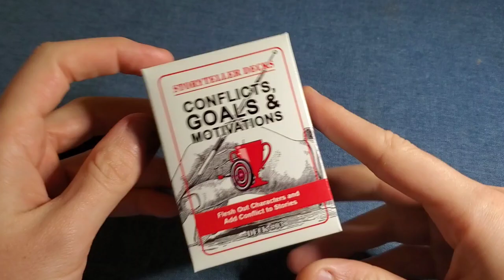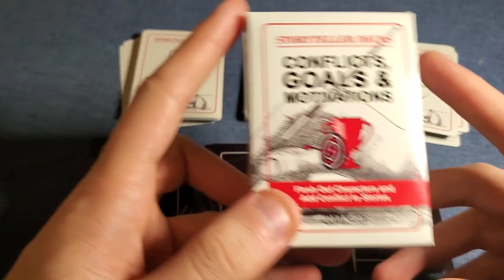Storyteller Deck – Conflicts, Goals & Motivations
Generate endless creative writing prompts with the Storyteller Decks!

There are four decks in the series. The "Conflicts, Goals & Motivations" deck is ideal to give your characters more depth and meaning. It gives you 30 goals and 30 motivations to apply to your characters, and 30 conflicts (problems to overcome) for them to deal with along the way. Use the deck on its own, or combine it with characters and scenes from the other decks in the series.

How to Use the Deck:

Shuffle the conflicts, goals and motivations separately into three decks. Draw one of each to generate a writing prompt sentence: "Their goal is to [GOAL CARD] because [MOTIVATION CARD] but [CONFLICT CARD]."

Apply the sentence to one of your existing characters, or use it on its own as a creative writing prompt.

The cards are a great way to spark your creativity, and can be used for short stories, to flesh out your novel or movie script, by teachers in the classroom, or just for fun at home.